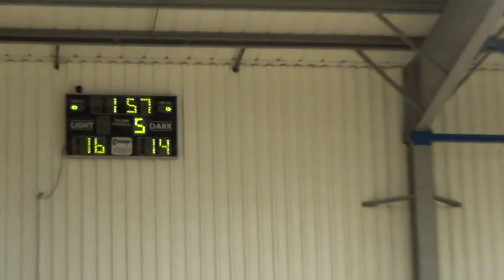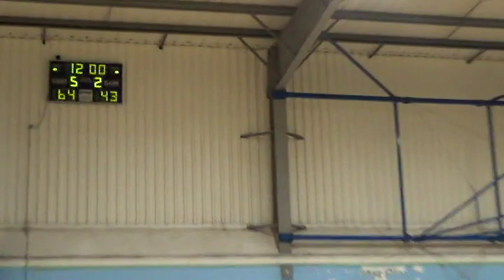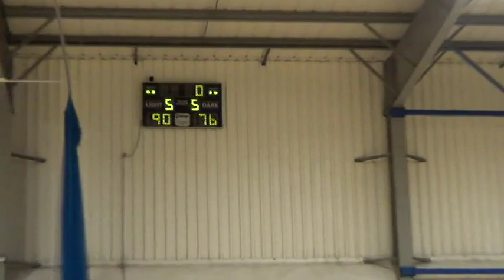Stockport Falcons vs Calderdale Explorers [NBL D4] 25/2/2017